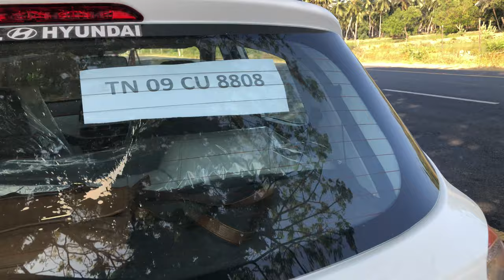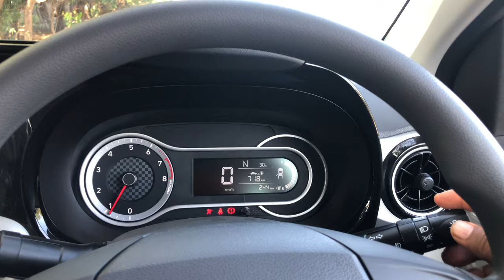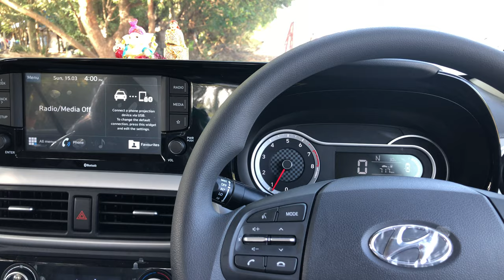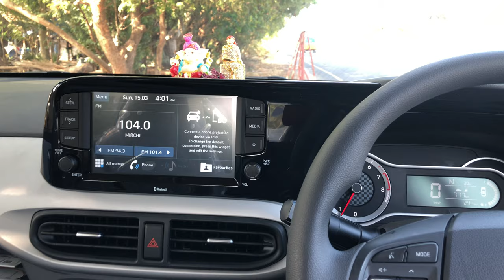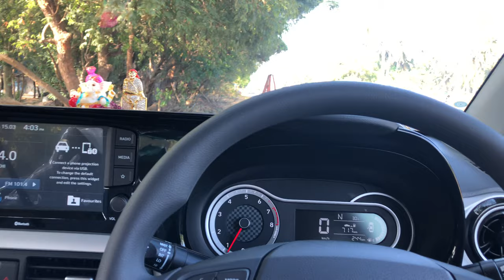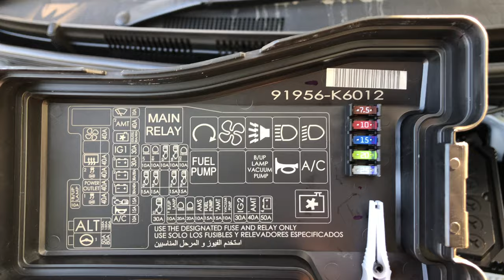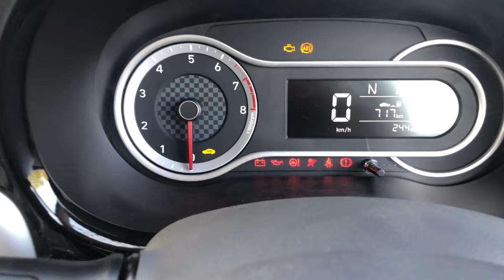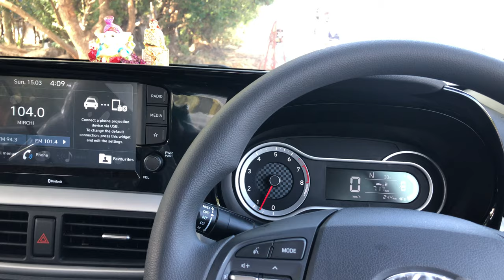new#grand#i10 Nios Review#From#Tamil#excellent super vehicle#Hyundai Grand i10 Nios March 2020#H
How do you control a car with slope?

How do you stop a car from starting in slope?

What is the maximum slope for a car ramp?

How to stop your car from rolling back on a slope?

How to drive a car on slope with clutch control techniques in Tamil Chennai car trainers

To check out the special perks we offer our membersl, click the JOIN button or this link: